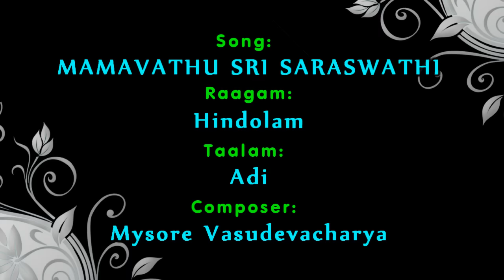Mamavathu || Sudha Ragunathan || Sukha Bhaavam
Sudha Ragunathan's rendering of the krithi " Mamavathu ", a composition of  Mysore Vasudevachara , is set in Hindolam Ragam , Adi Talam  from the album, "Sukha Bhaavam".

Kalaimamani, Sangeetha Choodamani, Padmashri, Sangeetha Kalanidhi Smt. Sudha Ragunathan, the leading light in the constellation of contemporary Carnatic Musicians, has taken gigantic  strides in the realm of achievement not by chance but by sheer commitment, soaring intensity and focus of a Zen Master to excel, incessant activity of the grey cells and a singular capacity to translate her musical imagination into stunning  vocal expression.  She is the scion of a proud, tall guru parampara (her Guru being none other than the much respected, Padmabhushan, Dr. M.L.Vasanthakumari) but she has evolved and grown much taller, entirely because the leit motif in her music is her infinite capacity to never lose direction, concentrating exclusively on the  pertinent and eschewing irrelevance. Sudha Ragunathan has been showered with awards and titles too numerous to enumerate, but she hardly ever allows her status of an icon to adversely influence her innate attributes of humility, congeniality, humaneness and approachability. It is true that her dynamic stage presence, dignity of deportment  and pleasing demeanour have endeared her to one and all.  She has been featured in many prestigious festivals in India and abroad, and has received international acclaim and appreciation. It is not an exaggeration that she has become a role model for the youthful aspirants of Carnatic Music in the present day scenario.  Sudha Ragunathan’s most recent recognition  is the National Award – “Padmabhushan ” from the President of India on 2015. Sudha Ragunathan, as the Poet said, is one who tirelessly strives and stretches her arms towards perfection.

 ► Accompaniments: Violion : Embar Kannan, Mrudangam :Pathri Sathishkumar, Moharsibng : R Raman